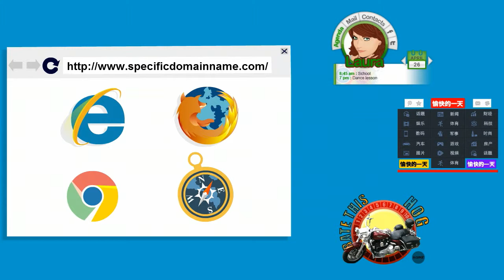福更斯技术简介 - Frogans technology - Chinese